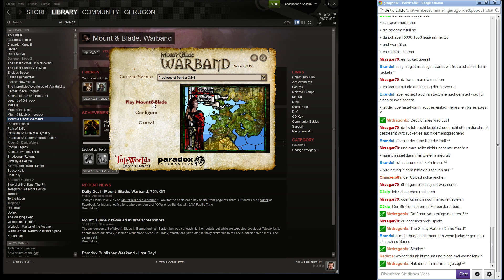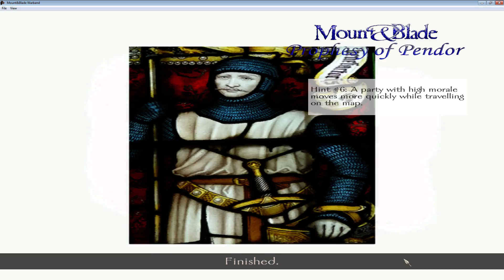Let's Erklär Mount and Blade Warband (Stream Mitschnitt)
Ich zeig euch meinen Mount and Blade Warband Spielstand und erkläre die Grundlagen des Spiels.